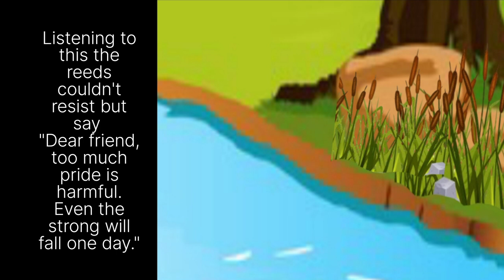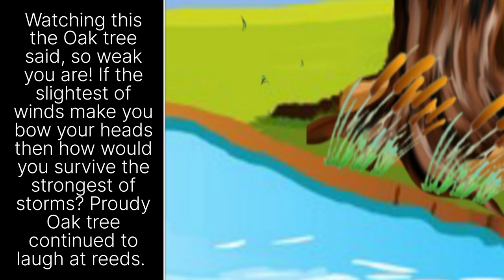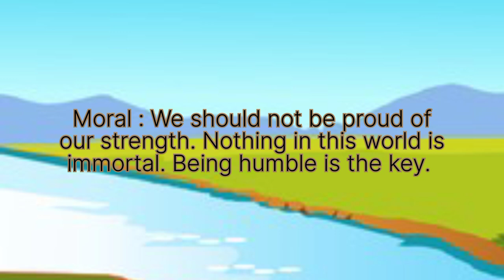The Oak Tree And The Reeds l Aesop's Fables l Short Moral Stories for Kids l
English Stories
Oak and the reeds

Short stories provides short and motivational stories for kids on YouTube channel.These stories are very simple, interesting and quiet easy to understand. They can also be narrated during bed time.
Also please let me know in comment section, which story would you like to listen.